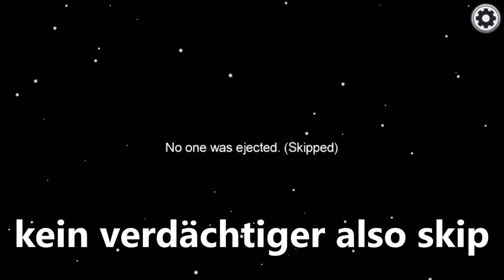SCHINING UND SCHVENZEL tauschen die ROLLEN TEIL 2 / among us / deutsch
Among us:
der zweite part wo schven und ich die rollen tauschen